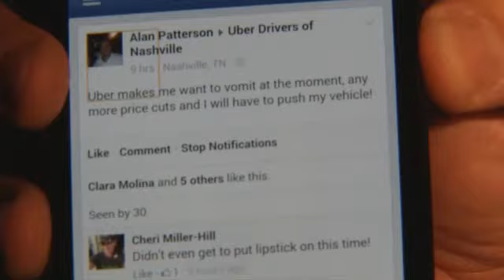Uber Drivers to Strike Over Lower Rates -- Kai Beech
Stream WZTV Fox 17 Newscasts LIVE starting with Fox 17 This Morning at 4:30am and News at 9pm.
You might have a tougher time finding a ride in Nashville tonight.

Drivers of Uber, the multi-billion dollar ride-share service, will go on strike at midnight.

"We're just trying to keep our share," said Bob, an Uber driver who did not want his full name revealed. "(Uber officials) don't want to deduct their commission